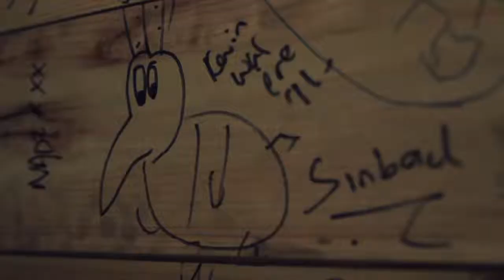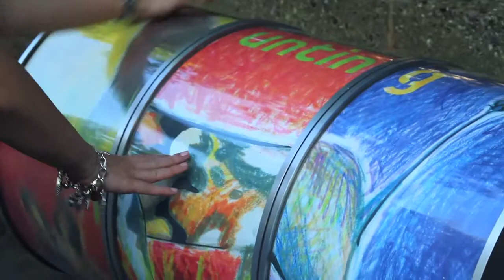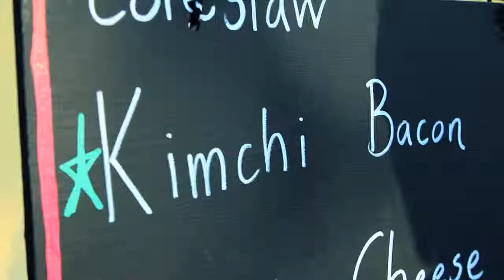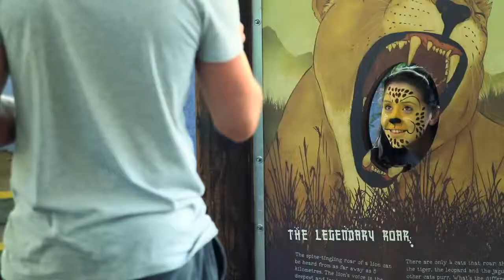Zoolate (2011)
London Zoo hosts adult-only events during evenings in the summer and this is what happened when I took my trusty Canon 7D along.